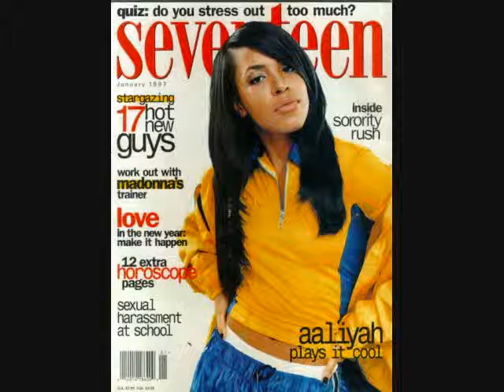Aaliyah - The One I Gave My Heart To